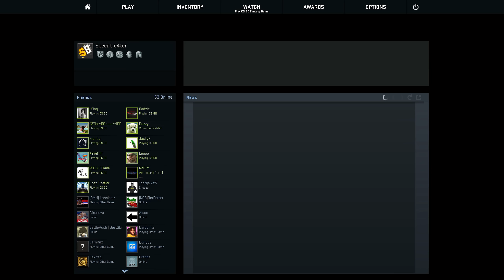CS:GO - Dragon Lore Drop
Played a game of Overpass and then all of a sudden - a wild Dragon Lore dropped for one of my friends!! Reactions where golden :D
Btw for the unknowing: An AWP Dragon Lore drop happens with a 0.001376 PERCENT chance! Its worth well over 700$

💻 Gaming Setup
📷 Production Gear